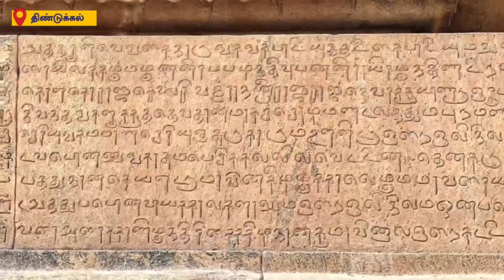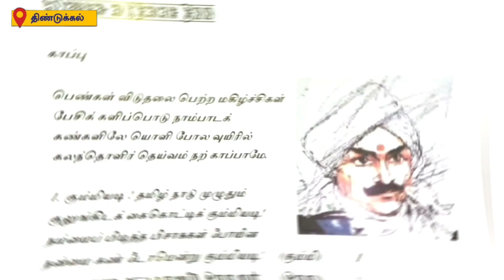அம்மன் கோவில்களில் குடி கொண்டிருக்கும் கும்மி... மொழிக்கு முந்தைய பாரம்பரியக் கலையின் கதை...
நாட்டுப்புறக்கலை வடிவமான கும்மி பாடல்களுக்குக் கோவில்களில் தனி முக்கியத்துவம் உள்ளது.